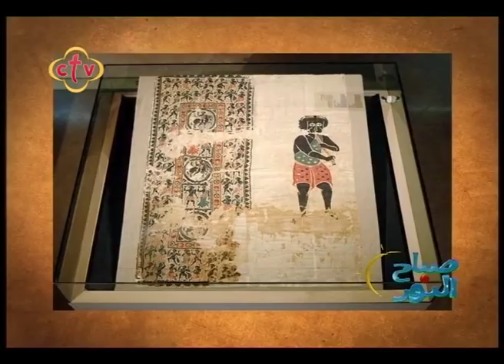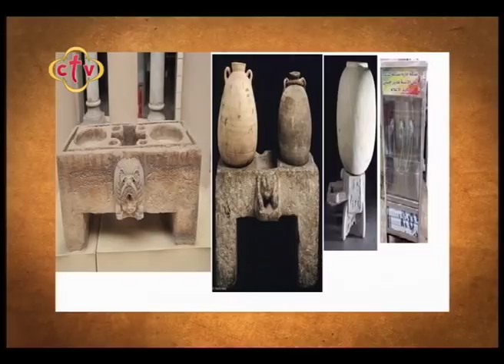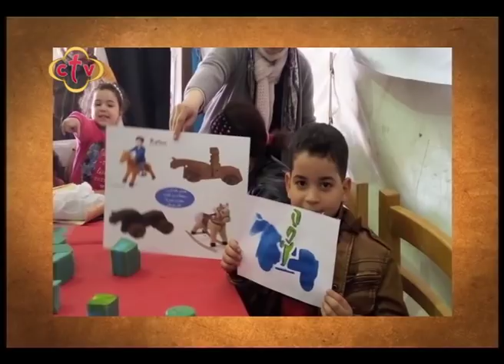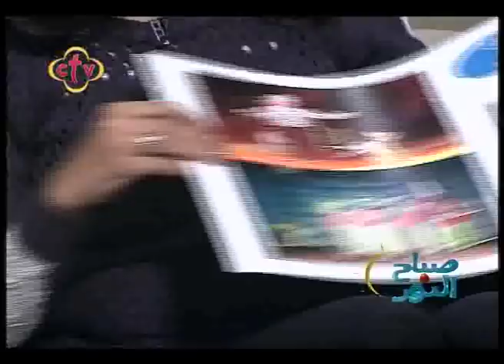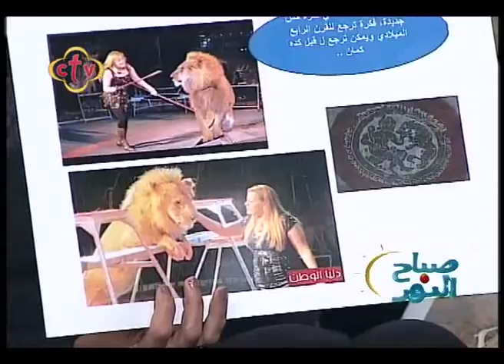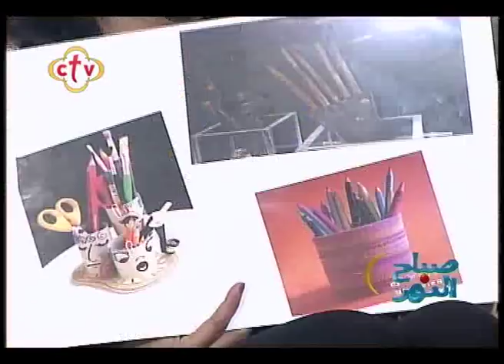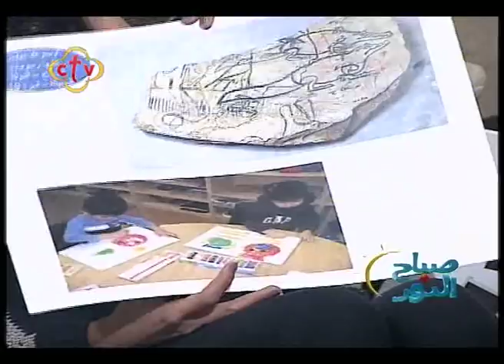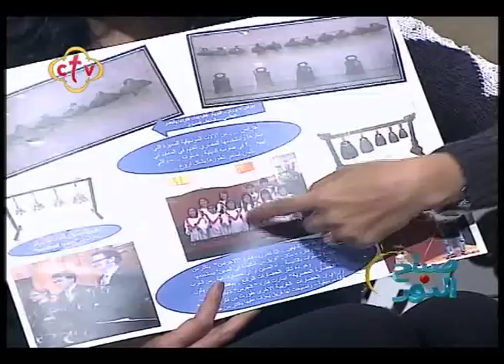صباح النور - 5/3/2018 - ج2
صباح النور -
Channel Frequency :
Nile Sat
Frequency 10815 Horizontal Symbol Rate: 27500 FEC: 5/6
Hotbird

ctv,ctvchannel,سي تي في,في النور ,ربنا موجود